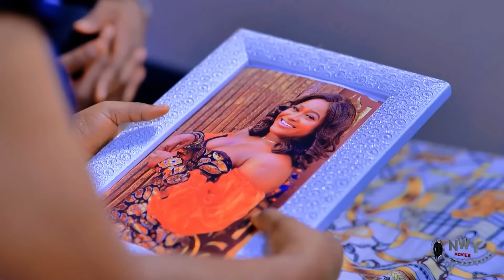I BEG EVERYONE OUT THERE TO WATCH THIS NEW MOVIE OF MIKE GODSON & EELEN PETERS & LEARN FROM IT